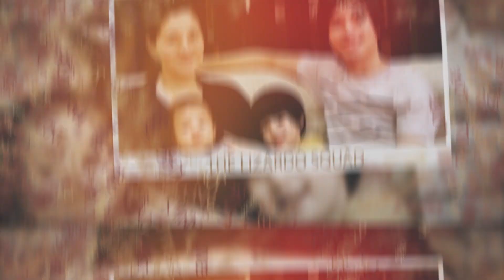Happy Canada Day! | TheLizardoSquad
Welcome to our Family Vlog. Hope you enjoy watching our video!